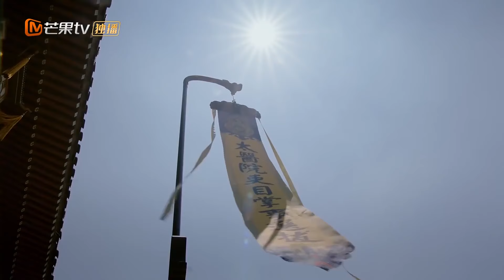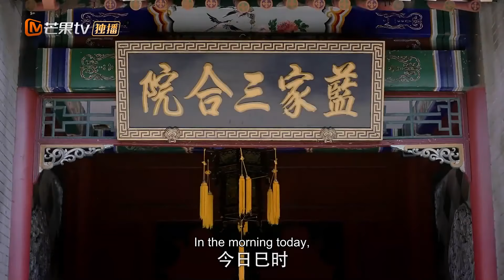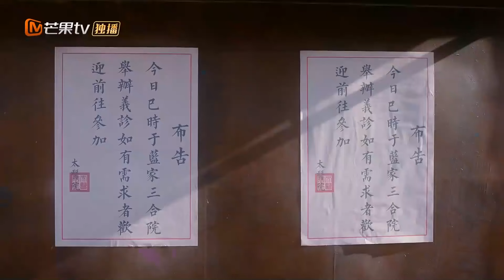EngSub《那江烟花那江雨》▶EP 16 女孩不想被选作妃子故意扮丑，没想到皇帝就好这口，直接封妃#延禧攻略 同款👑爱情悬疑宫斗喜剧#宫斗剧#清宫剧#PalaceDrama | MangoTV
EngSub《那江烟花那江雨》女孩不想被选作妃子故意扮丑，没想到皇帝就好这口，直接封妃#延禧攻略 同款👑爱情悬疑宫斗喜剧#宫斗剧#清宫剧#PalaceDrama | MangoTV

💬剧情简介：
清朝初期，赵语星与李彩凰因叛军之乱而分离。语星为了查找全家被杀的真相，也为了寻找彩凰，在御前侍卫岳鬃麟的帮助下，成功考入御膳房，并在那里遇到了彩凰。自此，两人被卷入了风谲云诡的宫中生活。语星向来聪慧睿智，她协助鬃麟侦破了福晋被杀案、解除了福陵的瘟疫之灾、破解了真假萩祺案，与鬃麟一起平息了哲理的叛乱，帮助萩祺晋升为梅妃。语星也最终找到了父母被杀的真相，与鬃麟归隐田园。
🔢集数：25集

💓精彩时刻：
00:00 每天更新欢迎订阅
05:00 女孩不想被选作妃子故意扮丑，没想到皇帝就好这口💗